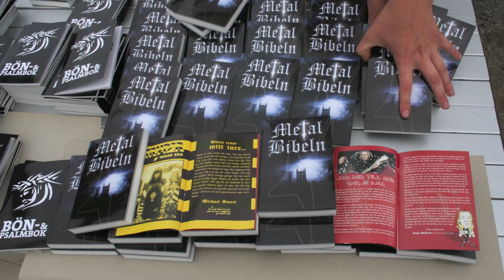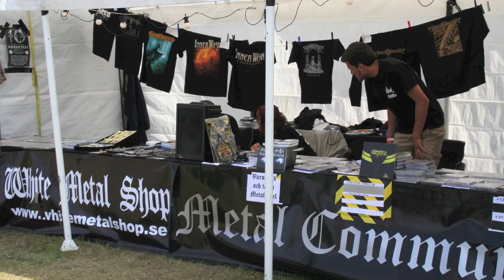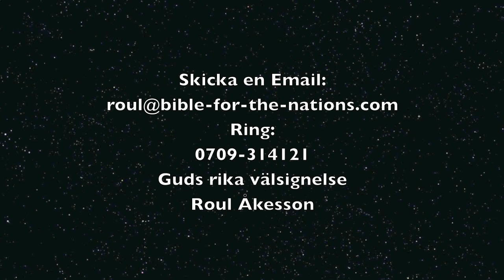Biblar / Tack till alla sponsorer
Jag vill tacka er alla som har varit med och gett ert stöd till alla de hundratusentals Biblar som vi har delat ut i Sverige.

Ni som vill vara med i att annonserar i Biblarrna som vi ska trycka 2012.
Ta Kontakt med Roul Åkesson:
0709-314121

Eller sätt in din gåva på Bible for the Nations  PG 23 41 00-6
Märk gåvan med Biblar.
Guds rika välsignelse
Roul Åkesson
Bible for the Nations